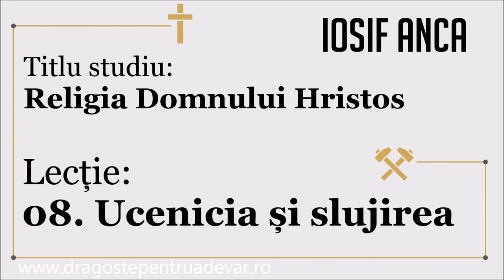Iosif Anca - Ucenicia și slujirea (Religia Domnului Hristos 8/10)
Seria de predici: Religia Domnului Hristos (lecția 8).